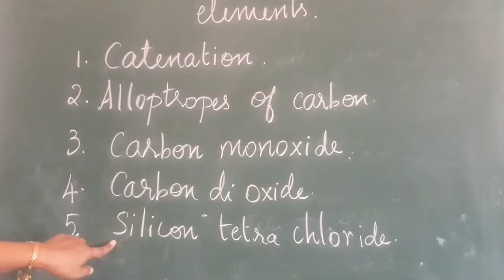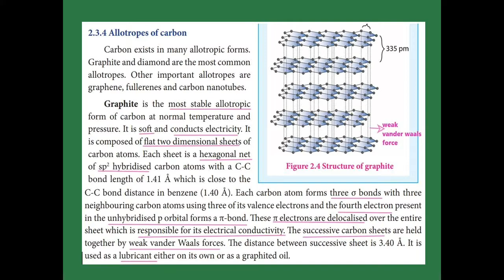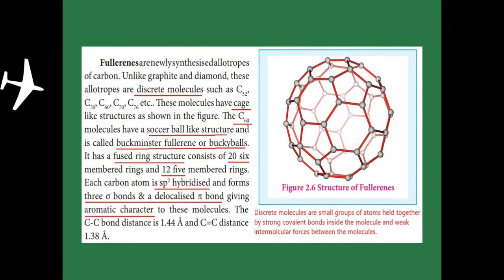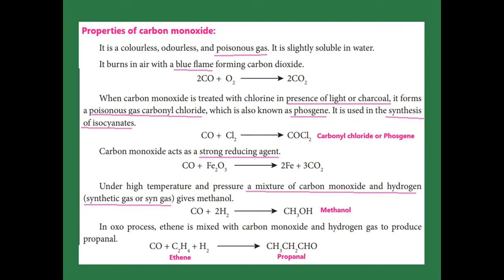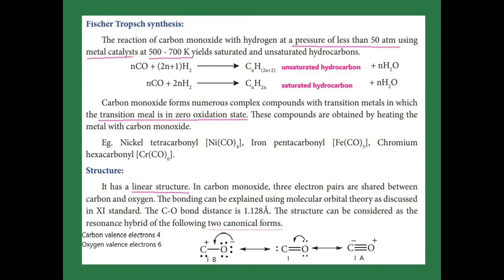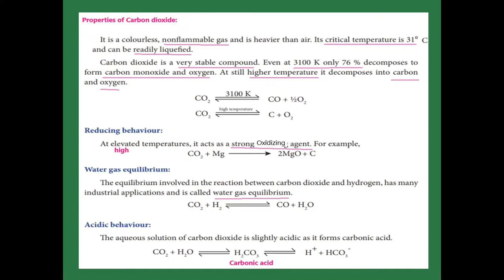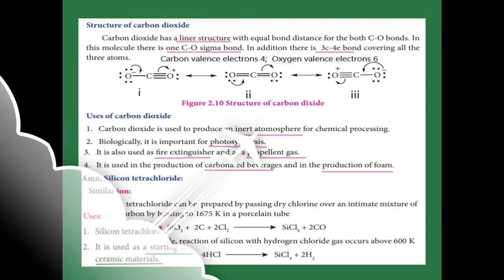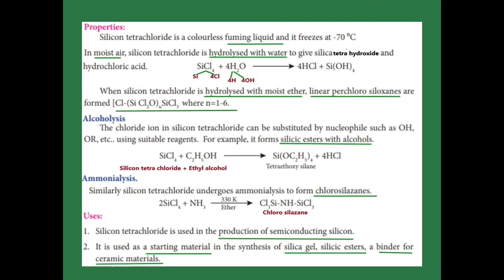P block Carbon Group | CO CO2 SiCl4 Preparation, properties and uses| 12th Chemistry | TN Schools